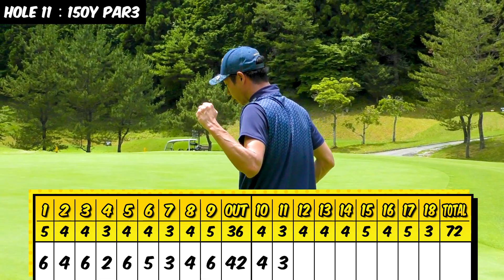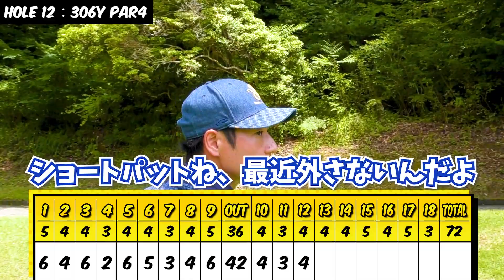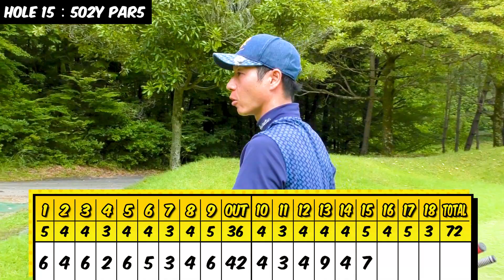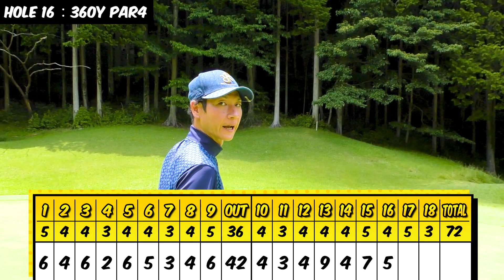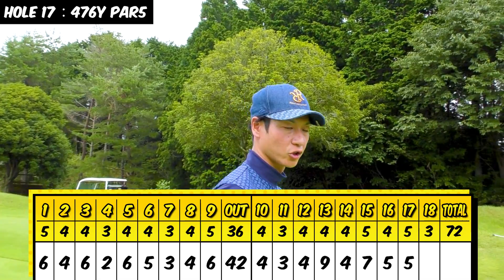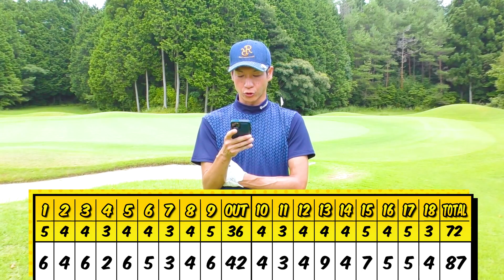普段使っているブリヂストンTOUR B XS（7000円）ではなく激安ボール（１０００円）でラウンドしたらスコア変わるのか検証してみた（ゴルフボール比較後半）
やたら激安ボールだからと言い訳してますが
結果激安ボールでも良いのでは

✅【撮影協力】
秋葉ゴルフ倶楽部

✅コンセプト
７０台までの道のりを「楽しむ」「伝える」
楽しい！気づきや学びになった！
と思ってもらえるような動画作りを目指します。

✅SNS
ゴルフやプライベートを投稿
golfjob.90

スポンサー様、お仕事、コラボのご依頼など大歓迎です！

✅コースマップ画像については、ゴルフネットワークプラス・ゼンリンデータコム様
から許諾を得て掲載しています。
「ゴルフネットワーク プラス」
スマホからは「ゴルフネットワークプラス」とアプリで検索してください。